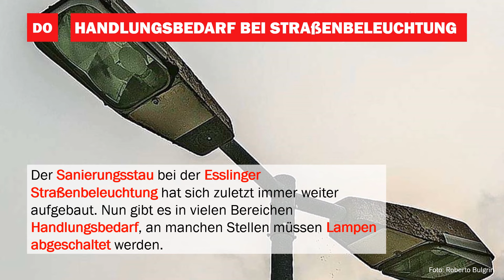EZ Wochenrückblick 13. bis 17. März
Damwild verlässt Tierpark Nymphaea, Mehr Quereinsteiger in den Schulen und das Aus für Karstadt in Esslingen.
Das sind nur wenige der vielen Themen, die im Kreis Esslingen in dieser Woche wichtig waren.

Auch heute zeigen wir Euch wieder die wichtigsten Themen der Woche in einem kurzen Video - klickt rein!

▬ Social Media ▬▬▬▬▬▬▬▬▬▬▬▬▬▬▬
► Besucht uns auf Facebook: